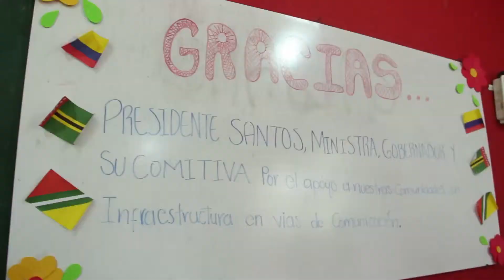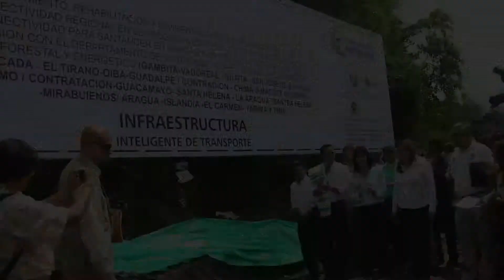Mintransporte Natalia Abello Vives dio inicio a obras de corredor vial en El Carmen de Chucurí